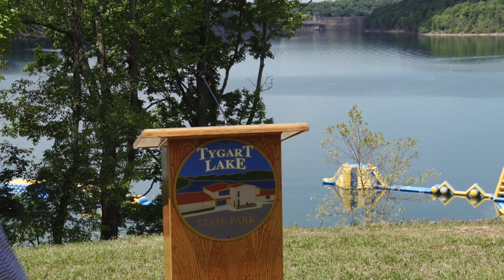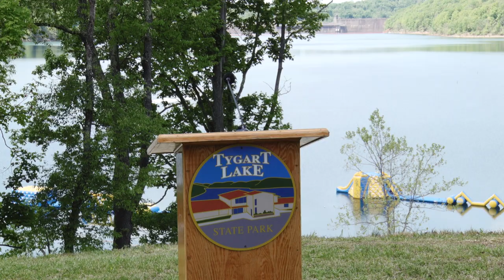Ribbon cutting ceremony for Adventure Lake at Tygart Lake State Park